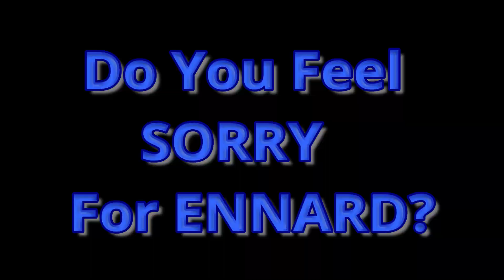Fnaf Plush: Water Balloons War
Fnaf Plush: Water Balloons War is the first Frozen Puppet revenge plan.

Puppet and frozen puppet got bunch o balloons and they want to have now fnaf plush water balloons war. This fnaf episode is frozen puppet pay back to ennard for everything  he done to poor frozen puppet.  Ennard gets wet after fnaf plush water balloons fight and ennards voice gets silly. Puppets have a lot of water balloons for this fnaf plush war. New frozen puppet video from fox hook and hope you like this fnaf bunch of balloons fight.